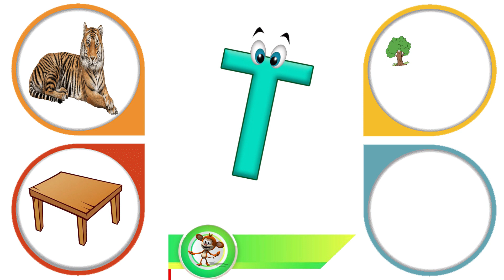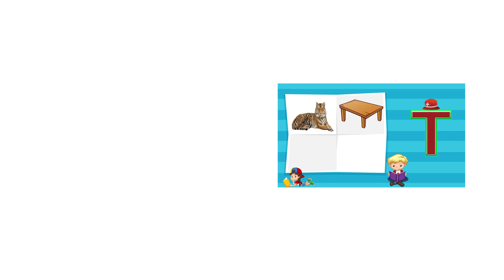Words Learning For Kids | 4 Words From Letter T | Learn Alphabet T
This educational video is related to learning words from the alphabet with fun-loving music. This video contains vocabulary words from T, learn 4 words from the alphabet T and T-words for kindergarten. This learning alphabet T video will be helpful for kids in academic learning and basic vocabulary words.

This video is a part of kids A to Z, learning words from the alphabet letter T and 4 words from each alphabet. This video is just for you, we have a fun way to teach the alphabet T with 4 words.

About Channel

Kids A to Z Reading is a kid's educational videos channel. We provide content on alphabets which includes kids A to Z,  A to Z Vocabulary words, and A to Z reading. We create very simple and fun-loving videos for kindergarten, preschoolers, toddlers, and kids. Moreover, Parents and teachers will surely enjoy the learning alphabet and A to Z words Vocabulary. These A to Z learning videos will surely help your kids to learn quickly with entertainment and good music. Because our Kids A to Z learning videos will play a significant role in kids' basic foundation and learning process. These are the first steps toward academic learning and the basic foundation for kids.